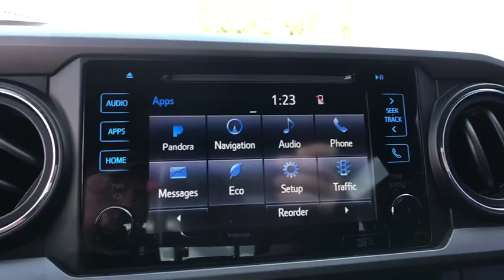2016 Toyota Tacoma Longwood, Orlando, Lake Mary, Sanford, Daytona Beach, FL K5196985A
Blue Used 2016 Toyota Tacoma available in Longwood, Florida at Parks Toyota. Servicing the Orlando, Lake Mary, Sanford, Daytona Beach, FL area.
2016 Toyota Tacoma TRD Sport - Stock#: K5196985A - VIN#: 3TMAZ5CN2GM016920

Parks Toyota
1701 South Woodland Boulevard

Racy yet refined, this 2016 Toyota Tacoma is a meticulous collaboration between pleasantness and polish. With a Regular Unleaded V-6 3.5 L/211 engine powering this Automatic transmission, this ride is an intoxicating mix of precision and charm. It comes equipped with these options: Variable intermittent wipers, Trip computer, Transmission: 6-Speed Automatic -inc: electronic shift and gated shifter, Tailgate/Rear Door Lock Included w/Power Door Locks, Tailgate Rear Cargo Access, Streaming Audio, Steel Spare Wheel, Sliding rear window, Single Stainless Steel Exhaust, and Side Impact Beams . Visit Deland Toyota at 1701 S Woodland Blvd, Deland, FL 32720 today.